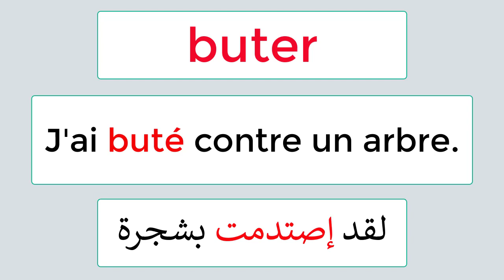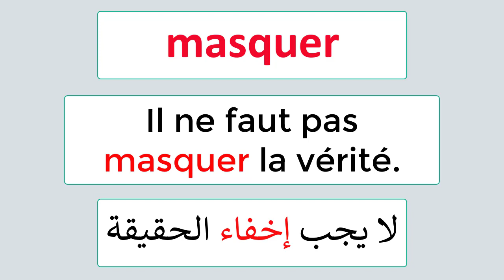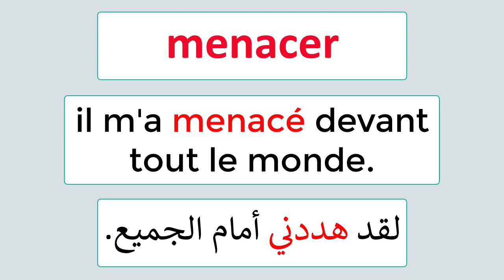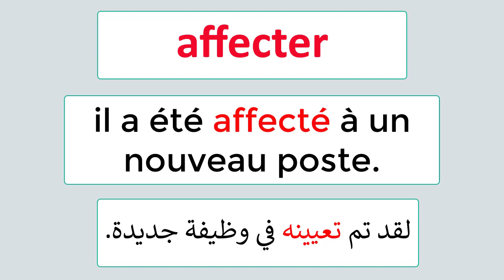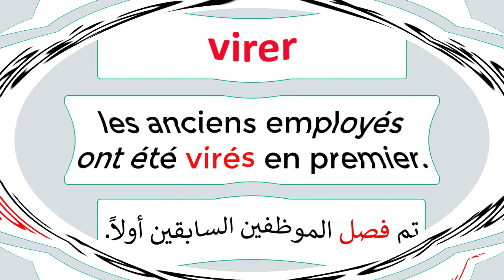تعلم 10 أفعال فرنسية كل يوم (مع الجمل) جزء14